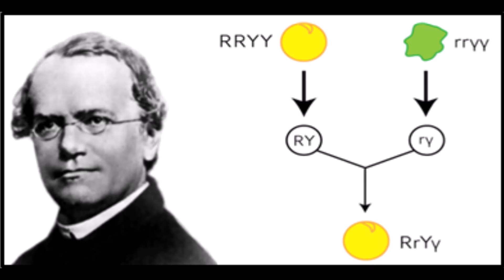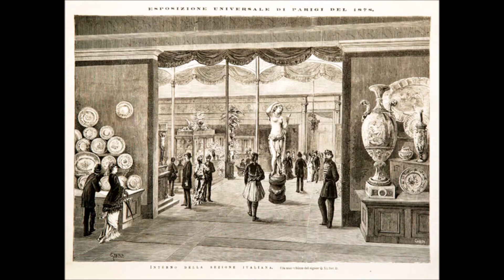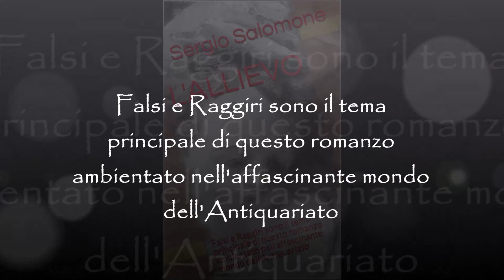07 - Cinque Minuti di ANTIQUARIATO: Emile Gallé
Émile Gallé nasce a Nancy, in Lorena, il 4 maggio 1846, è un industriale, un maestro vetraio, un ebanista e un ceramista francese. Figlio d'arte e di commercio è una delle figure più autorevoli nelle arti applicate della sua epoca ed un pioniere dell’Art Nouveau, è anche un precursore nel campo della genetica ed evoluzione del settore vegetale, i suoi lavori, poco conosciuti dal grande pubblico, sono molto importanti e precedono e per certi versi anticipano, gli studi di Gregor Mendel.
Suo padre Charles è di una levatura non comune: artista pittore, padroneggia l'arte delicata dello smalto; dopo il suo matrimonio con Fanny, appartenente a una famiglia di negozianti di ceramiche e cristalli, indirizza l'impresa familiare ad una produzione di alto livello e ne sancisce il successo.
Émile dopo aver frequentato il liceo, studiato il tedesco assieme a studi sulla mineralogia, fa apprendistato nella lavorazione del vetro e della ceramica.
Nel 1867 è alla direzione dell’azienda di famiglia rappresentando il padre all’Esposizione di Parigi. I suoi studi continueranno con l’apprendimento dell’inglese, nel settore della vetreria non si limita alla teoria ma impara l’arte della soffiatura, inoltre approfondisce le già buone capacità in ebanisteria e la sua abilità nel disegno viene alimentata dagli studi delle Scienze Naturali. Approfondisce poi le tecniche di lavorazione dei cristalli antichi, studia le lampade arabe e l’arte giapponese.
Nel 1873, dopo essersi ristabilito a Nancy e sposato, apre grandi atelier di ceramica e vetreria. Grazie al lavoro febbrile gli affari hanno grande sviluppo. All’Esposizione universale del 1878 a Parigi, ottiene quattro medaglie d’oro e la Sua fama si estende in tutto il mondo. Quella che sarà poi definita la Scuola di Nancy, grazie ad Émile ed altri grandi artisti, diventa la punta di diamante dell’Art Nouveau in Francia, la creatività è fortemente ispirata dalle forme vegetali e nel caso di animali dalle libellule. In una regione la Lorena ricca di molte industrie dell’acciaio e artigianato nei settori del cristallo, del mobile, di oggetti in vetro, bronzo e ceramica, la Scuola di Nancy propugnava un’arte totale attraverso la collaborazione di tutti i mestieri.
Nel 1889 gli artisti e artigiani che lavorano per Lui sono circa trecento.
Le ceramiche prodotte da Gallé sono espressione di geniale creatività.
Nel settore della produzione vetraria si parla spesso impropriamente di pasta di vetro, nella realtà pur essendo a conoscenza di tale tecnica gli ateliers producono soprattutto oggetti in vetro soffiato o per meglio dire in cristallo soffiato e cioè vetro con aggiunta di ossido di piombo.
Seppure molto ben formato in merito alle tecniche di ebanisteria, si dedicò solo tardivamente a questa produzione. Apre un laboratorio di ebanisteria nel 1884. Realizzerà diversi esperimenti tecnici particolarmente nel campo della “marqueterie”.
Tali esperimenti riguardano lo studio del comportamento del legno proveniente dallo stesso albero ma da aree diversificate, studiandone i difetti, i comportamenti e gli effetti estetici. Le decorazioni sono soprattutto di ispirazione vegetale.
Il 13 febbraio 1901 nasce l’Associazione Provinciale delle Industrie d’Arte che sarà meglio conosciuta come Scuola di Nancy e di cui Gallé assume la Presidenza. Vi sono raggruppati artisti e artigiani ma anche imprenditori, giornalisti e amanti delle arti.
Émile Gallé cessa i suoi giorni terreni il 23 settembre 1904 a soli 58 anni; la causa diagnosticata all’epoca è leucemia; nell’indagine a posteriori sulle cause della morte, si avanza anche l’ipotesi, di intossicazione del sangue legata al piombo, al fluoro, all’arsenico, al cadmio, al manganese e all’uranio, tutte sostanze utilizzate in quell’epoca per la lavorazione del vetro.